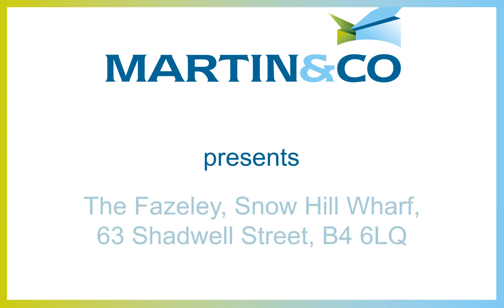The Fazeley, Snow Hill Wharf, 63 Shadwell Street, B4 6LQ